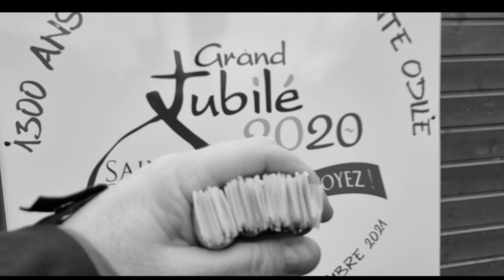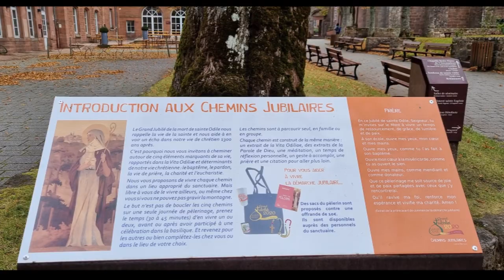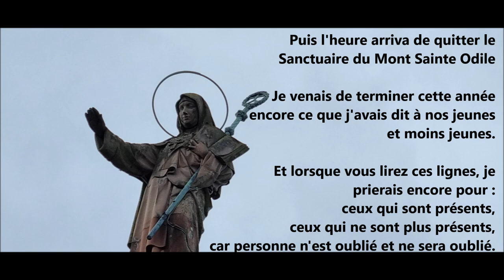Papiers, et mots pour chacune et chacun au Mont Sainte Odile - Toussaint Allerheiligen - All Saints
Au Mont Sainte Odile, des feuilles et des pensées sont arrivées pour chacune et chacun. Des papiers en voyage.
Tout avait été prévu ! Depuis le Lycée Charles de Foucauld jusqu'au bout du chemin, tels des pèlerins se rendant au MONT SAINTE ODILE.  plus de 200 petits bouts de papier remplis de mots avec des valeurs, des papiers unis les uns aux autres d'une façon particulière préparés pour l’occasion, tout était prêt.
En passant par le vignoble, en gravissant la montagne jusqu'au Mont Sainte Odile, allant dans la bonne direction, les petits papiers sont bien arrivés à destination. Pas après pas, ils sont arrivés au Sanctuaire en pèlerins
Ce fut notre façon de fêter l'année du Jubilé au Mont Sainte Odile, séparément et différemment en préparant également la Toussaint.
L'heure est venue ainsi de me rendre là comme je l'avais annoncé ce 26 octobre 2021. Je suis entré au Sanctuaire du Mont Saint Odile et la Chapelle de l’Assomption de la très Sainte Vierge Marie.
Sous le regard de Sainte Odile. Mon premier tiers de ces papiers et de ces nombreux mots fut lu,  et une prière se fit pour chacune et chacun.  Puis le temps de la Messe arriva, les feuilles si nombreuses, pliées et assemblées furent remises ensemble.
La célébration Eucharistique se déroula. Quelconque les origines, la foi de chacun et la croyance ou non vous étiez là présent avec moi et  ces papiers. Je n'étais pas seul chacun de vous était présent avec moi, ainsi réunis ; ensemble avec les pèlerins, visiteurs, ce 26 octobre 2021.
La célébration se termina, mais je suis resté comme annoncé, car un deuxième tiers de ces nombreux mots fut lu, et une prière faite pour chacune et chacun. Avec des dizaines de mots, ayant un sens pour chacun sans oublier les familles, élèves, personnels technique et administratif, enseignants, direction, de toute la communauté éducative.
Puis, tout fut rangé,  mais  il me resta encore le troisième tiers, cependant l'heure du repas arriva. Les pèlerins devaient se poser la question de ce que je faisais là certainement, comme souvent, tel un Vagabond d'Eglise !
Après le repas ce fut encore un temps de prière et de lecture, le dernier tiers de ces nombreux mots fut lu et encore une fois des prières s'en suivirent pour chacune et chacun. Quand bien même des fautes d'orthographe étaient parfois présentes, le sens donné à cette action a été respecté, cela préparé avec des élèves, que je remercie, ce sont eux qui ont œuvré ensemble pour toutes et tous, en fraternité.
Plusieurs bougies ont été allumées en ce jour du 26/10/2021 ; Une Bougie pour chaque membre de la Communauté Educative du Lycée Charles de Foucauld. Puis une bougie pour ma famille, mes proches, mes amis et mes amis qui prient pour leur prochain chaque jour pour les malades et souffrants. Mais aussi une bougie pour le Sanctuaire du Mont Sainte Odile en cette année de Jubilé.
Puis l'heure arriva de quitter le Mont Sainte Odile. Je venais de terminer cette année encore ce que j'avais dit à nos jeunes et moins jeunes.
Et lorsque vous lirez ces lignes, je prierais encore pour ceux qui sont présents, ceux qui ne sont plus présents, personne n'est oublié et personne ne sera oublié le jour de la Toussaint et le jour des Défunts. Bonne fête de la Toussaint car chacun est en devenir de sainteté  et recevez tout mon soutien le  jour des Défunts. Cela avec mes pensées et prières.

Auf Deutsch
Diese Erkenntnis wurde in der Wallfahrtskirche Mont Sainte Odile gemacht. Es wurde mit meinen Schülern vorbereitet.
Wenn Sie diese Zeilen lesen, werde ich noch einmal für die Anwesenden beten, die nicht mehr anwesend sind, niemand wird vergessen und niemand wird an Allerheiligen und am Tag der Toten vergessen.
Frohes Fest Allerheiligen, weil jeder im Prozess der Heiligkeit und meiner Unterstützung am Tag der Toten den 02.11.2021. Dies mit meinen Gedanken und Gebeten.

In English
This creation was made at the Sanctuary of Mont Sainte Odile. It was prepared with my students.
When you read these lines, I will pray once more for those who are present, those who are no longer present, no one is forgotten and no one will be forgotten on All Saints' Day and the Day of the Dead.
Happy Feast of All Saints "Toussaint" because everyone is in the process of holiness and have my support on the Day of the Dead the 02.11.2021. This with my thoughts and prayers.

Mots et feuilles récoltés depuis septembre 2021, avec l'aide précieuse des élèves du Lycée Charles de Foucauld. Dans le respect de chacun.
Mise en  forme le 24 et 25 octobre 2021.
Prises de vues :    ©aimeguthlebenImages  26 octobre 2021
Musique création originale 23 octobre 2021
Instrument : Clavier arrangeur professionnel
Enregistrement : Enregistreur multipistes
Montage Vidéo  : Mowie Maker

Sanctuaire du Mont Sainte Odile
27 octobre 2021